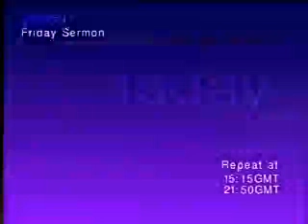Patience | Urdu Friday Sermon February 13, 2004